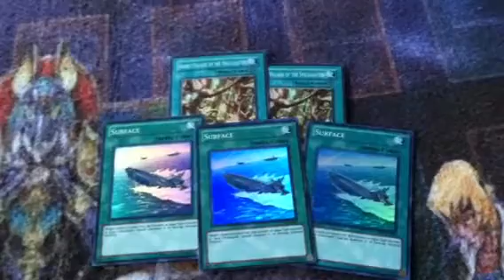Trade proof for Jamie from TeamIslandersYGO